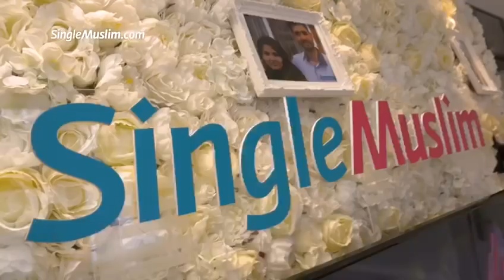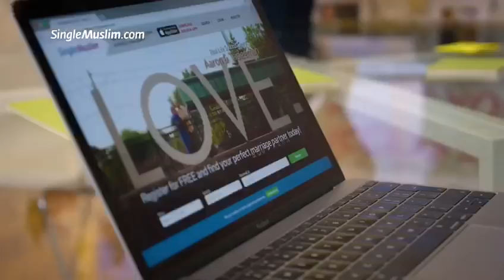Adeem Younis Entrepreneur Vlog - Filming with BBC Look North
Behind-the-scenes with BBC Look North.